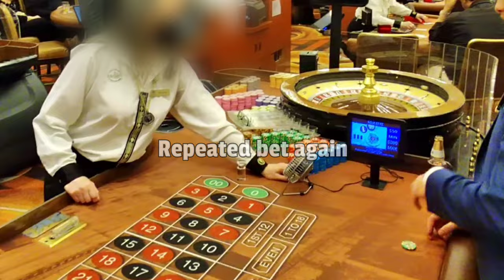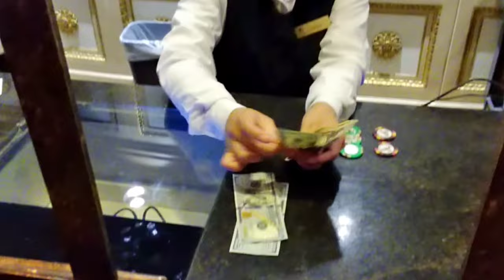Live ROULETTE at CEASARS PALACE | $50 Minimum table | Big bets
First time playing here. The organization also offers a comprehensive list of resources that can help an individual with gambling addiction.

Those with a gambling addiction may also battle substance abuse issues and be at risk of suicide. As such, they can call the National Drug Helpline at 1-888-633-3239 or the National Suicide Prevention Line at 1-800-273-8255.